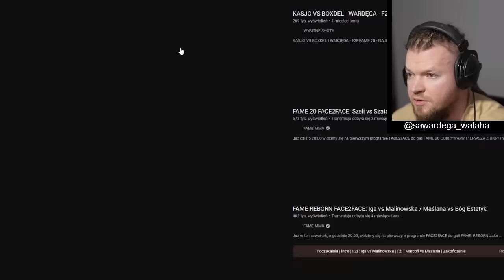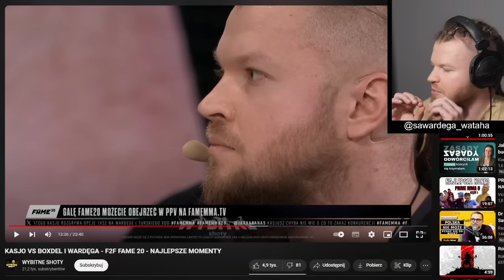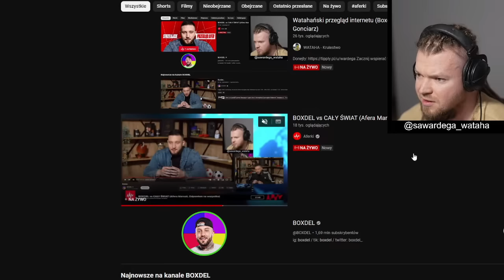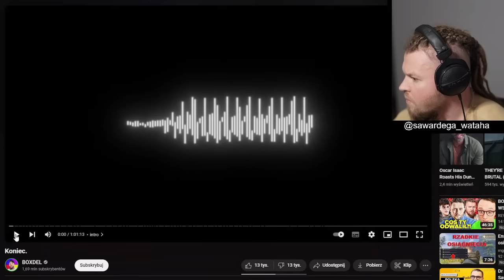WARDĘGA DZWONI DO BOXDELA NA LIVE! BOXDEL WSYPAŁ FEDERACJĘ FAME MMA!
BOXDEL DZWONI DO WARDĘGI i FINALNIE OCZYŚCIŁ GO Z BARDZO CIĘŻKIEGO POMÓWIENIA, JAKIE MIAŁO MIEJSCE NA FACE TO FACE Z DON KASJO NA FAMEMMA
Oceńcie sami i dajcie znać w komentarzach!

Zachęcam do pozostałych treści na kanale!

00:00-00:50 NAWIĄZANIE POŁĄCZENIA Z BOXDELEM
00:51-5:27 ZARZUTY WOBEC SIEBIE
5:28-9:35 BOXDEL WYJAWIA PRAWDĘ
9:36-13:20 KONFRONTACJA WOBEC PRAWDY WARDĘGI
13:21-16:43  WARDĘGA FINALNIE OCZYSZCZONY?